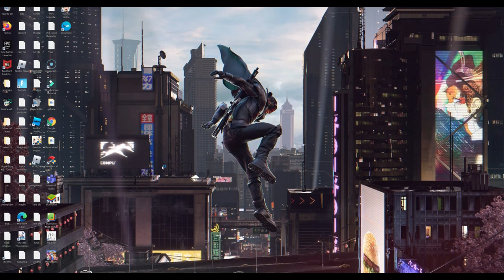polish people 2 | (MSP) | Read description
This video is mostly about me interviewing myself on what happen after I recorded the "polish people" video and how did it started to go on YouTube. And that's pretty much it, and then there's other things I will look at, at my msp server so, I hope you enjoy listening to me.

The thumbnail is a dead meme, I know but it's still a meme...right?